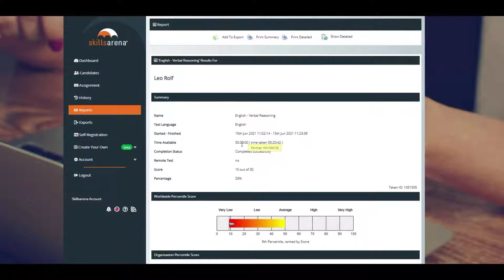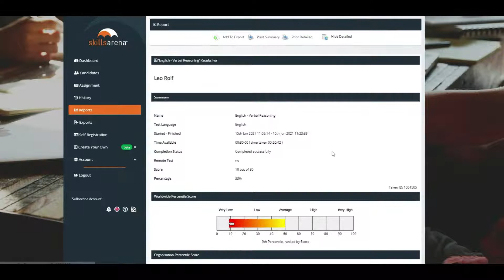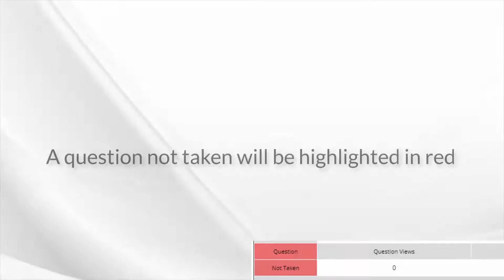How To Interpret Results General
Learn everything you need to know about the Skillsarena reporting and how to interpret results. Online skills testing for recruitment and team development.